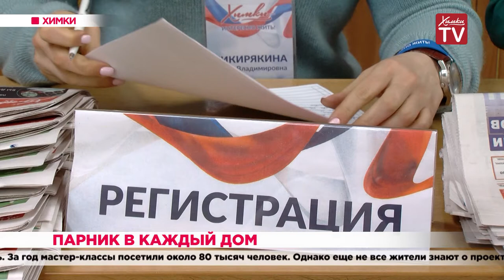Парник в каждый дом. 28.02.20